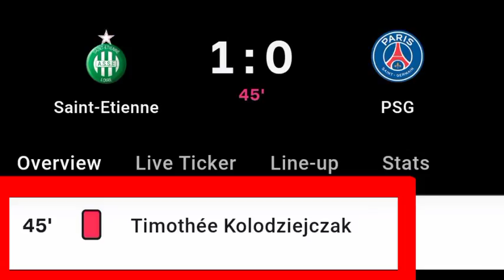Timothée Kolodziejczak Red Card Vs PSG | Saint Etienne Vs PSG | 1-1